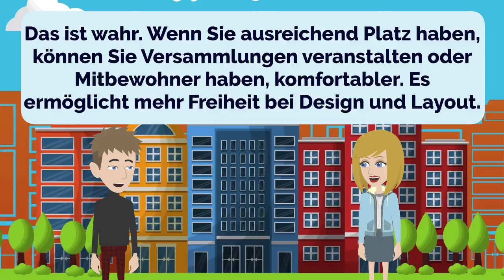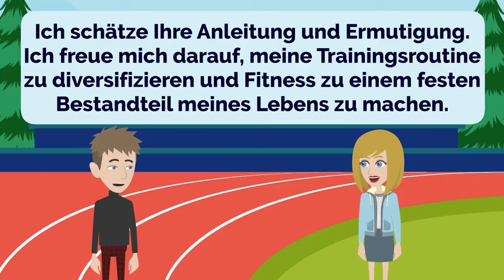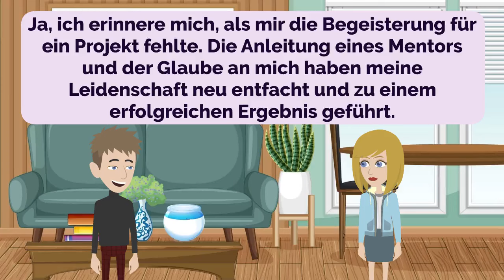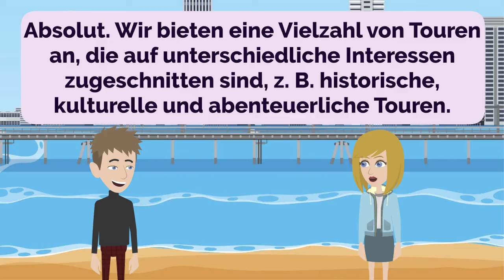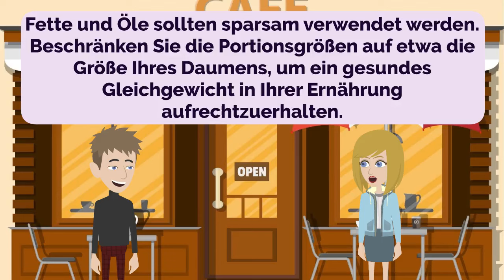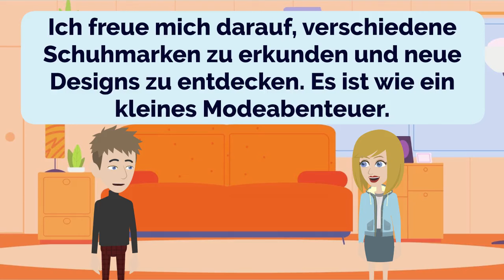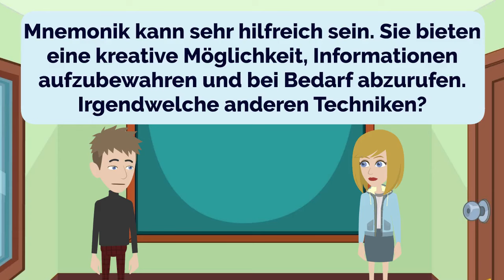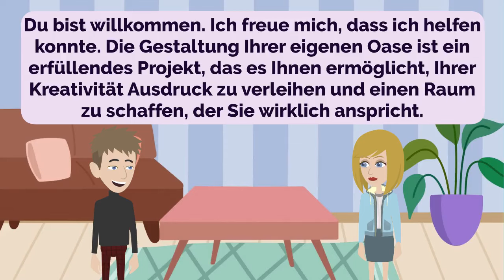🇩🇪 German Practice Ep 217 🤩 | Improve German 🚀 | Learn German 💯 | Deutsch